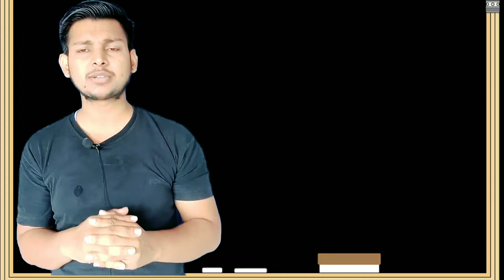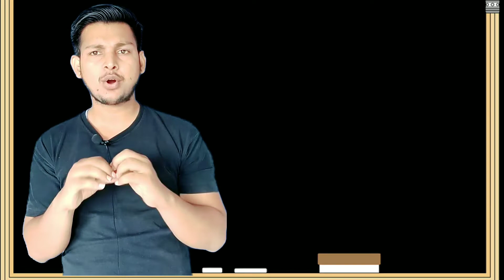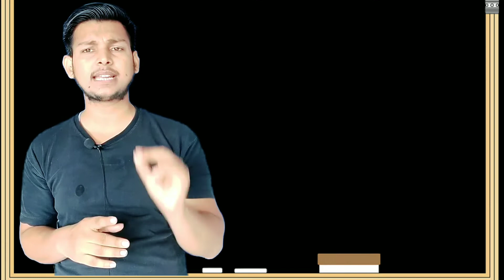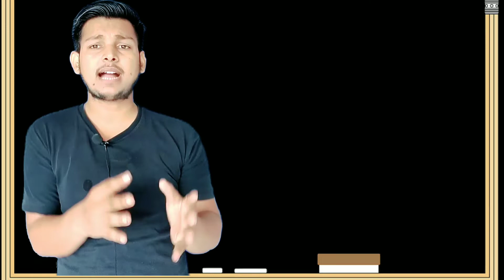NEET 2022 :- घर से पेपर तक का सफर ऐसे रखना ll NEET Exam Complete Guidelines Today l NTA Latest News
Topic cover :-
neet
neet 2022
neet preparation
neet exam pattern
neet exam
neet exam date 2022
physics wallah
neet paper
neet exam me kya kya le jana hai
neet exam pattern 2022
physics wallah neet 2022
neet solution

ista I'd akashsh445